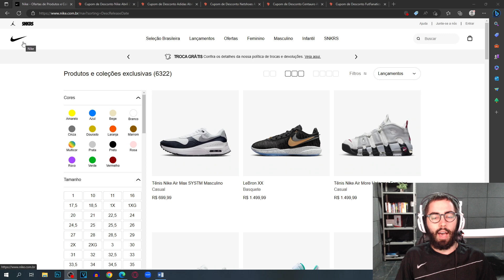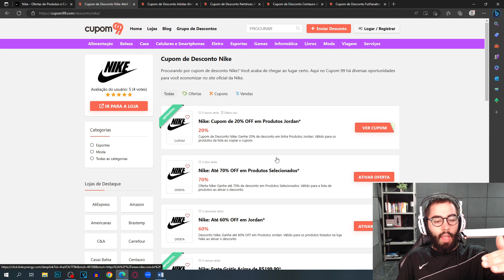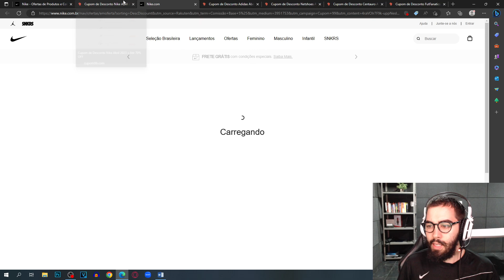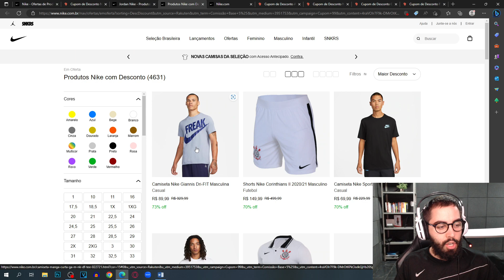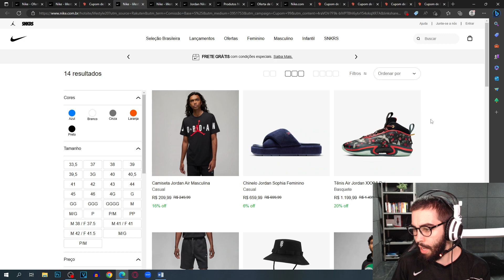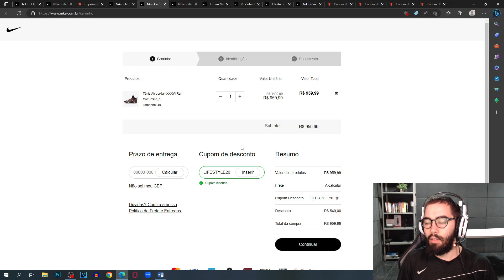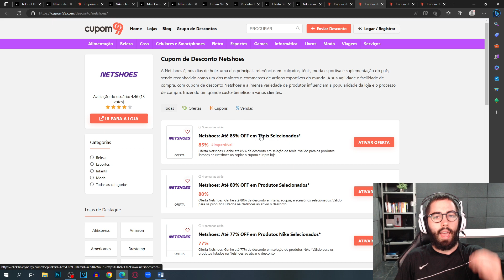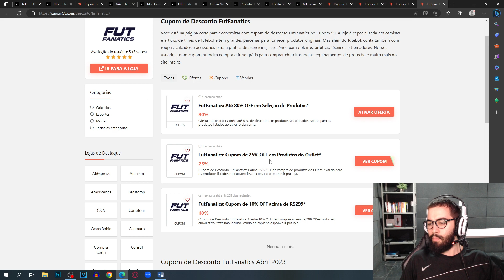CUPOM DE DESCONTO NIKE ABRIL 2023 CUPOM NIKE DESCONTOS E OFERTAS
E NO VÍDEO DE HOJE: CUPOM DE DESCONTO NIKE ABRIL 2023 CUPOM NIKE DESCONTOS E OFERTAS